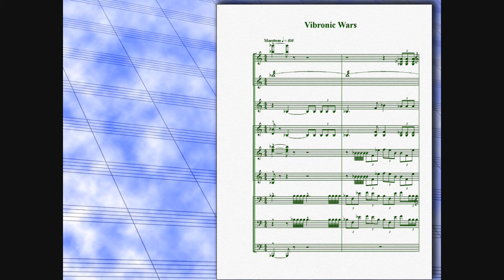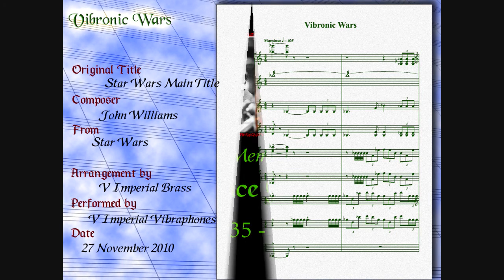V Imperial Brass - Vibronic Wars (Main Titles from Star Wars)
This arrangement project  by V Imperial Brass was started when we learned that the great trumpet player, Maurice Murphy has passed away. It is not a tribute though, since it is played on vibraphones - we will have a more fitting piece comming out soon for that purpose. As for the original music used, no introductions are really needed. In fact, this is the very first piece that Maurice Murphy played as a principal trumpet at the LSO.

PS. For unknown reason  the video came out with the music somewhat muted. Turn up your speakers!

Enjoy! More is on the way.